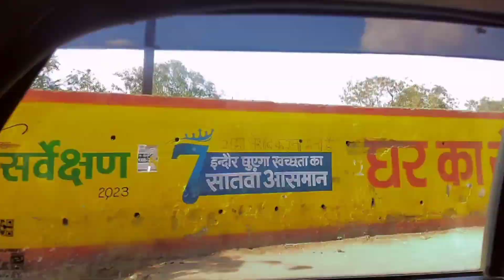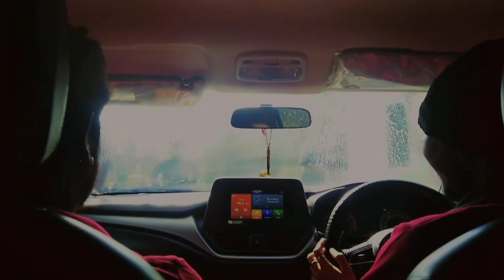aaj to bhayankar maje kare (DAY-106)